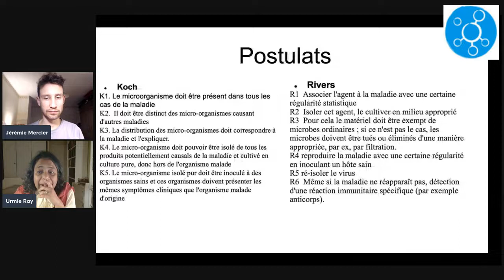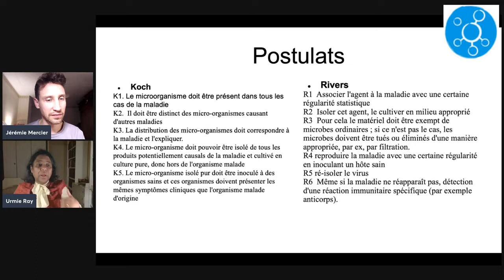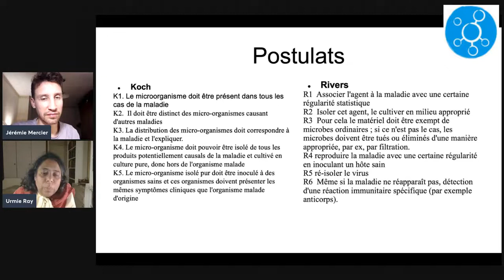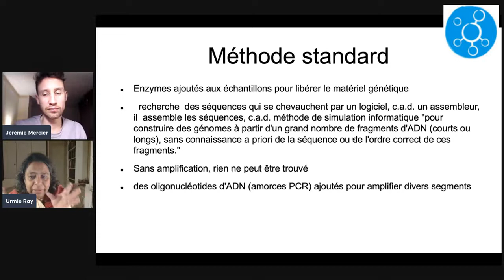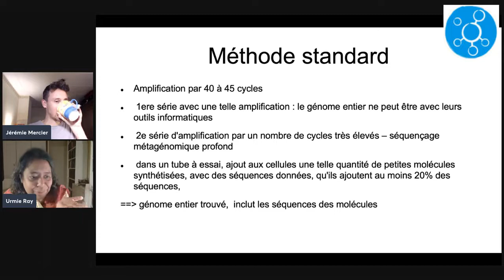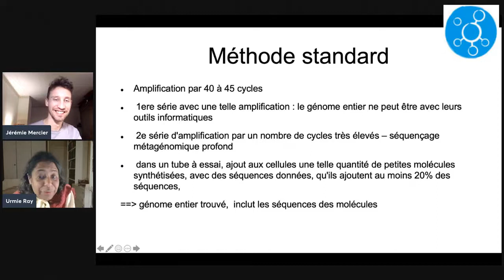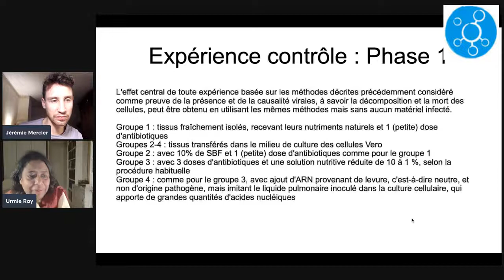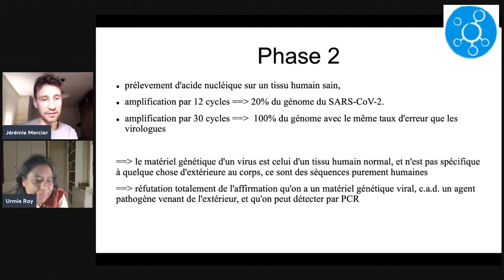L'effondrement de l'hypothèse virale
Pour ce 19ème numéro de "Science en Conscience" pour ReinfoCovid, Jérémie Mercier reçoit Urmie Ray, docteur puis chercheur en mathématiques de l'Université de Cambridge, ancienne professeur de mathématiques à l'université de Reims, et associée à diverses périodes avec l'Institut Max Planck de Bonn (Allemagne) notamment.

Urmie a démissionné de son poste de professeur d'université afin de se consacrer pleinement à l'étude de questions culturelles et historiques et ainsi mieux comprendre l'époque actuelle. Après une analyse de la déformation de la science en dogme dans son dernier livre : "On Science: Concepts, Cultures, and Limits" (Routledge, 2021),  elle s'est depuis 2020 intéressée notamment à "l'hypothèse virale", sur laquelle est basée toute la justification des mesures inédites actuelles.

Nous échangerons donc en direct lundi 3 janvier 2022 à 21h justement sur ce thème fondamental : " L'effondrement de l'hypothèse virale"

Crédit musique générique : Erik Baroux